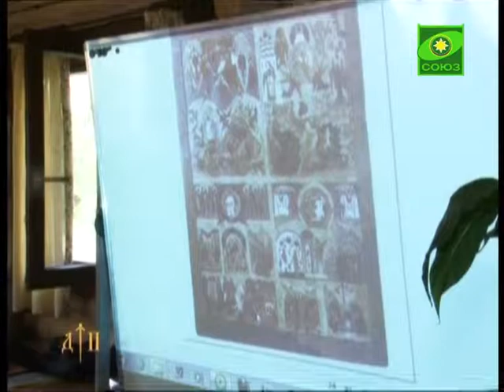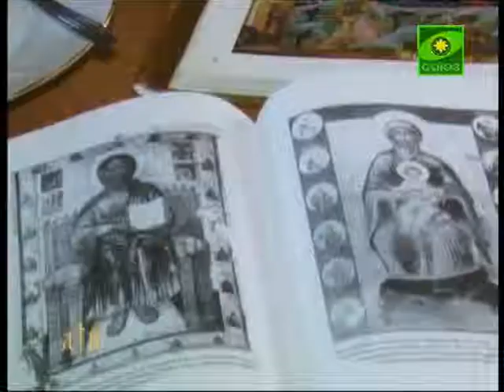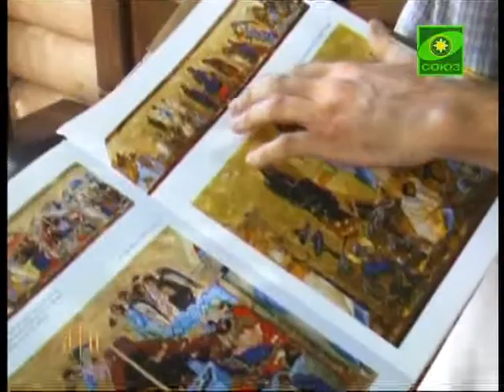В Донской митрополии орг.-ются встречи иконописцев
В рамках архитектурно-искусствоведческой комиссии Донской митрополии второй год организуются встречи иконописцев. История русского церковного искусства,  развитие иконописи 16-17-го веков — эти и другие темы обсуждались на очередном собрании. Обмениваться опытом, выступать с докладами, обсуждать новости церковного искусства — стало доброй традицией.